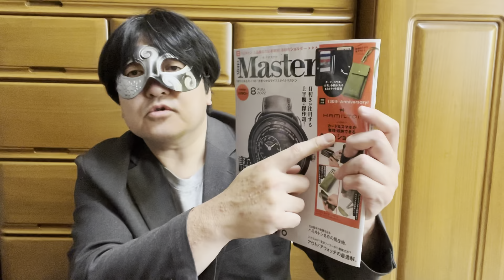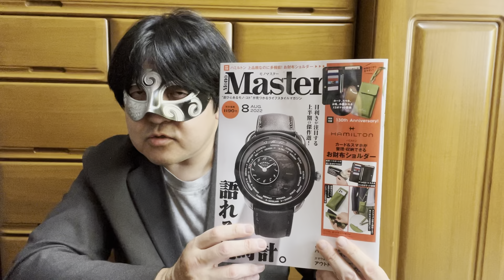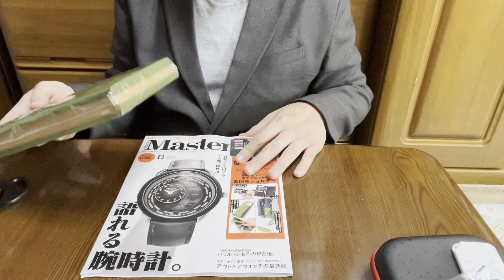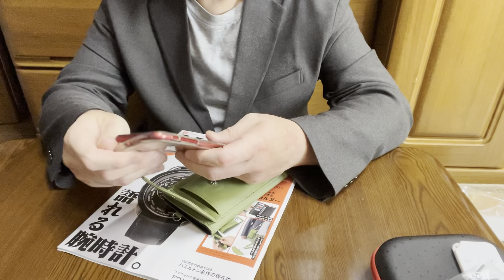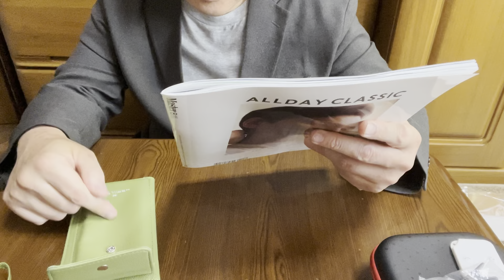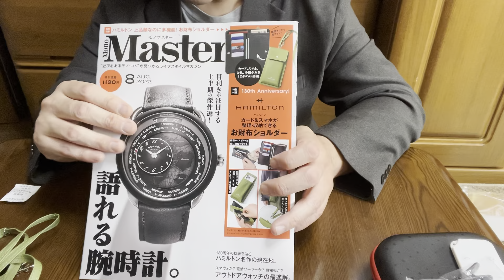【雑誌付録】 MonoMaster 8月号 ハミルトン お財布 スマホ ショルダー モノマスター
◆付録
MonoMaster8月号

130th Anniversary！
ハミルトン
カード＆スマホが整理・収納できる
お財布ショルダー

◆所感
iPhone13、XRは入らないですね
iPhone7あたりがベストサイズ！

◆サイズ（約）
縦19×横10.5×厚さ3cm